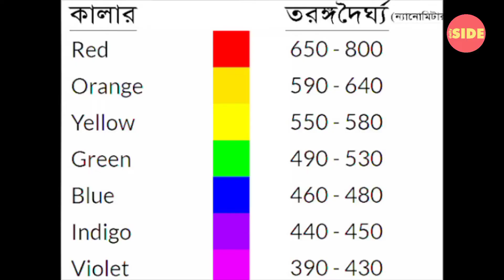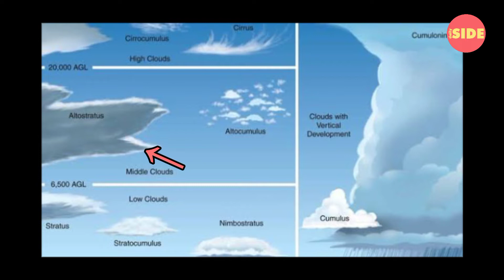আমাদের দেশের সমুদ্রের পানি নীল দেখায় না কেন? Why water of sea is blue? Daily Side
Video Courtesy: Pexels, Pixabay
Photo: Google
ছোট বেলা থেকে আমরা জেনে এসেছি যে পানি বর্ণহীন। এর নির্দিষ্ট কোন রং নেই, যে পাত্রে থাকে সেই পাত্রের বর্ণ ধারণ করে। এমনকি এর উদাহরণ আমরা সকলেই হরহামেশা দেখে থাকি। কিন্তু কিছু ক্ষেত্রে গিয়ে আমরা পানির বর্ণ নিয়ে দ্বিধায় পরে যাই। উদাহরণ হিসেবে বলা যেতে পারে সমুদ্রের পানির কথা।
সমুদ্রের পানি খুবই স্বচ্ছ হয় সেটা আমরা জানি। সে হিসেবে এর কোন বর্ণ বা রং থাকার কথা না। কিন্তু বাস্তবে আমরা যখন সমুদ্র দেখি তখন এর নীল বর্ণ দেখে কিছুটা খটকা লাগে। স্বাভাবিকভাবেই মনে প্রশ্ন জাগে যে, সমুদ্রের পানির রং নীল দেখায় কেন?
আজকে আমরা এই প্রশ্নটির উত্তর জানব।
আমরা জানি সূর্যের আলো সাত রং এর আলোর সমষ্টি। সাত রং এর আলোর সাতটি ভিন্ন তরঙ্গদৈর্ঘ্য থাকে। এদের মধ্যে সবচেয়ে কম তরঙ্গদৈর্ঘ্য হল নীল আলোর এবং সবচেয়ে বেশি হল লাল আলোর।
সূর্যের আলো যখন কোন বস্তুর উপর পড়ে তখন আলোর প্রতিফলনের মাধ্যমে আমরা বস্তুটি দেখতে পাই [কিভাবে?]। বস্তুটি সূর্যের আলোর সবগুলো রং শোষণ করে যে কোন একটি রং বা তরঙ্গদৈর্ঘ্যের আলো প্রতিফলন করে এবং আমাদের চোখে এসে পৌঁছালে আমরা বস্তুটিকে নির্দিষ্ট রং এর দেখতে পাই।
সমুদ্রের পানির ক্ষেত্রেও ঠিক একই ঘটনা থাকে। আমরা জানি কোন বস্তু যত স্বচ্ছ সেটি তত বেশি আলো শোষণ করে। সমুদ্রের পানি যেহেতু অনেক স্বচ্ছ হয়ে থাকে তাই এটি প্রায় সকল বর্ণেরই আলোই শোষণ করে নেয়। অন্যান্য দীর্ঘ তরঙ্গদৈর্ঘ্যের আলো শোষণ করলেও ক্ষুদ্র তরঙ্গদৈর্ঘ্য বিশিষ্ট নীল আলোকে সম্পূর্ণ শোষণ করতে পারে না, ফলে কিছু অংশ প্রতিফলিত হয়। পানির এই বিশেষ শোষণ প্রক্রিয়াকে সিলেক্টিভ এবজর্বশন বলে।
আবার, এই প্রতিফলনের হার পানির পরিমাণ বা উচ্চতার উপর নির্ভর করে। যেমন আপনি এক গ্লাস পানির দিকে তাকালে একে নীল মনে হবে না। কারণ এক গ্লাস পানি থেকে প্রতিফলিত নীল আলোর পরিমাণ এতই কম যে খালি সেটি আমাদের চোখে ধরা পড়ে না।
কিন্তু পানির পরিমাণ যদি বাড়তে থাকে সেক্ষেত্রে এই প্রতিফলিত নীল আলোর পরিমাণ বাড়তে থাকে। যে কারণে সমুদ্রের পানি রং নীল দেখায়।